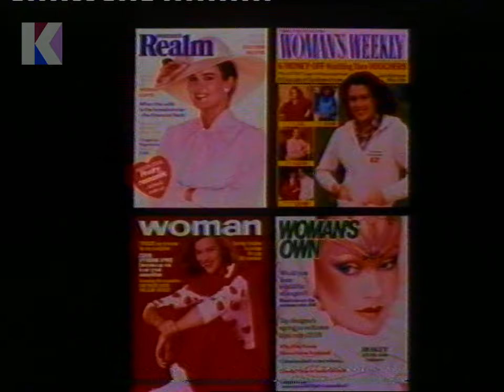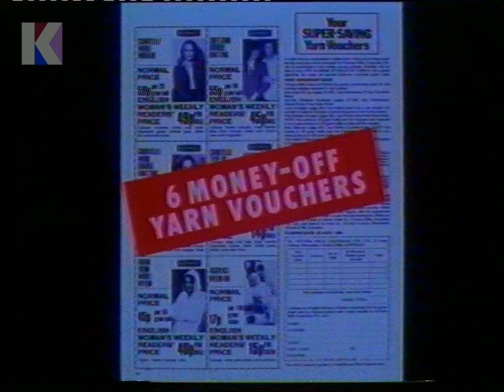Wednesday 11th February 1981 ITV Southern